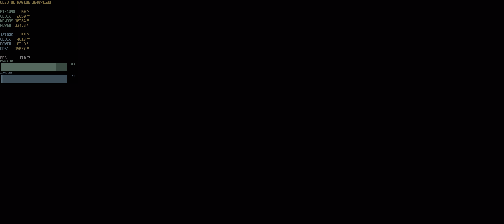The Callisto Protocol PC MESS | RTX4090 | Ultra Settings, Ray Tracing | 3840x1600 Ultrawide | HDR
RTX 4090 Zotac Amp Extreme. The Callisto Protocol is a stuttering mess on PC

This channel covers using the LG Oled as an ultrawide screen for PC gameplay. Arguably the best way to play PC games. All games include 3840x1600p at maximum settings with HDR. Now using the new RTX 4090 GPU

GPU - RTX 4090 Zotac Amp Extreme
CPU - i7 12700k
Cooler - Corsair 150i RGB PRO
Motherboard - Asus ROG Strix Gaming E
RAM - 32Gb 3600mhz Corsair RGB PRO
LG Oled CX 48" Running at 3840x1600